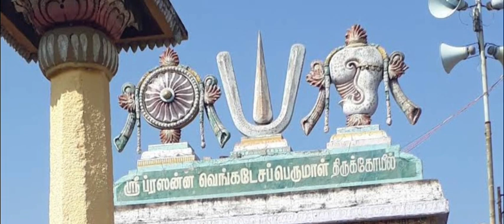perumal temple near Aladi